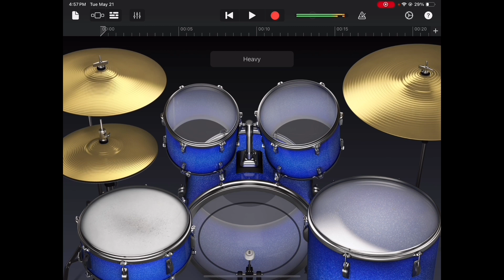Welcome Home (Coheed and Cambria) MANLEY COMP MIX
Double Comp 4+4 iMovie 500+500+120